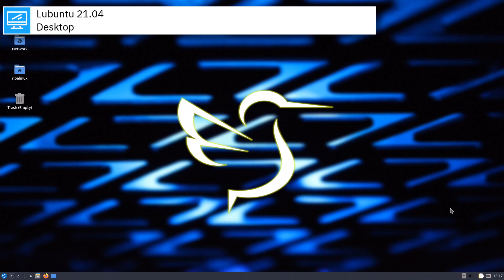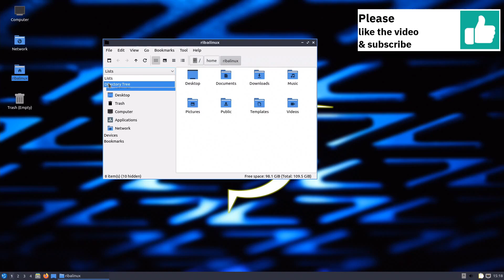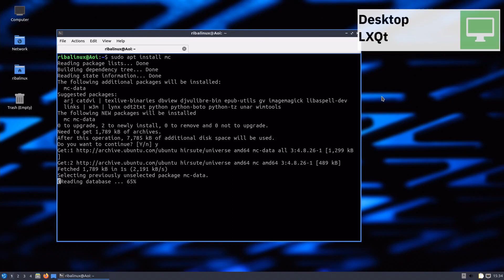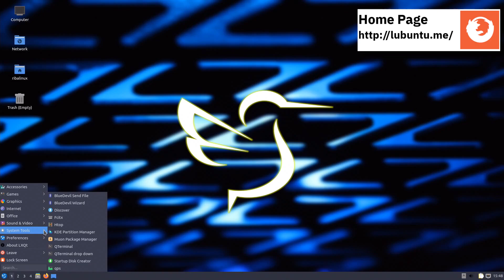Lubuntu 21.04 overview | Welcome to the Next Universe.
In this video, I am going to show an overview of Lubuntu 21.04  and some of the applications pre-installed.

Lubuntu is a variant of Ubuntu that uses the LXQt desktop environment. (Versions prior to 18.10 shipped with the LXDE desktop.) It includes essential applications and services for daily use, including office suite, PDF reader, image editor and multimedia players. A distribution available for both 32-bit and 64-bit computers, Lubuntu is intended to be user-friendly, lightweight and energy efficient.